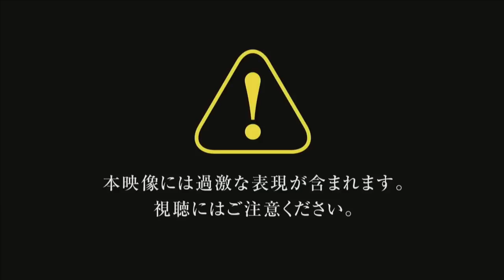NIOH | DEFIANT HONOR | THE HYPE IS REAL | TONFA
Cant wait . ITS ALMOST HERE.